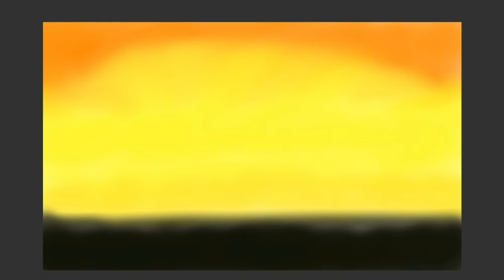Digital painting on art flow for beginners on Samsung s6lite tablet